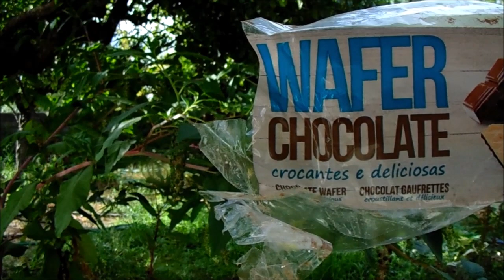Tarde de 16 de Agosto de 2020 - Afternoon of August 16, 2020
PT - Projecto sem legendas.

Vídeos gravados com uma Sony DSC-H200 e editados no Movie Maker.

EN - Project whitout subtitles.

Videos recorded whit a Sony DSC-H200 and edited in Movie Maker.